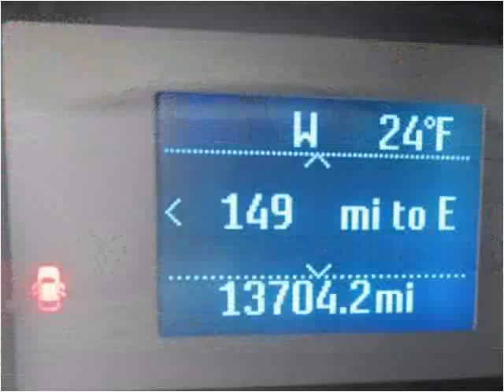2013 Ford Fusion Used Cars Shepherdsville, Mt. Washington, B